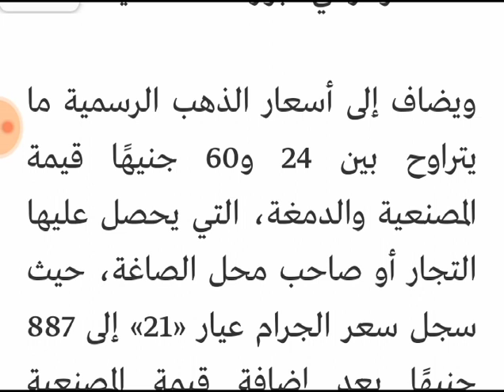ارتفاع فى اسعار الذهب اليوم